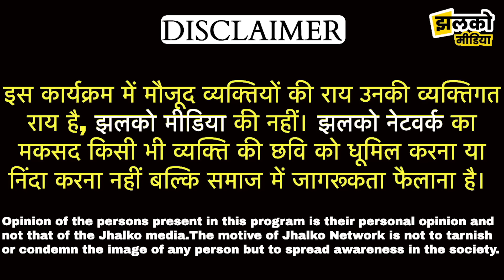सीकर के गाँव में कांवड़ पर मचा बवाल ग्राउंड रिपोर्ट में देखें कैसे हुआ शांत ~ Sikar News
Produced By: Jhalko Sikar
Edited By: Mukesh Bohara
Reported By : Safiq JI
Cameraman : Pawan JI